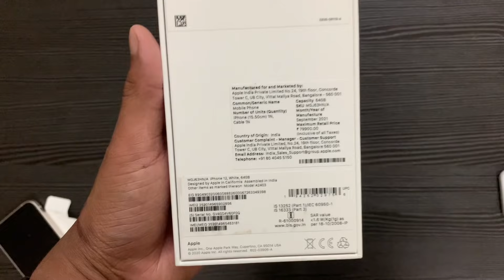Flipkart Big Billion Day Sale iPhone 12 Unboxing | Apple iPhone 12 Unboxing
Watch the Complete Video of Flipkart Big Billion Day Sale Unboxing of iPhone 12.

iphone 12 unboxing flipkart
technical videos
i phone 12
iphone 12
iphone 12 big billion day unboxing
iphone 12 flipkart
iphone 12 white unboxing Flipkart
iphone big billion day
iphone sale